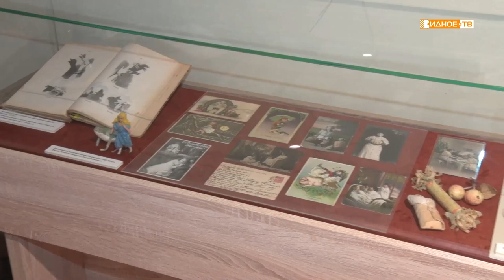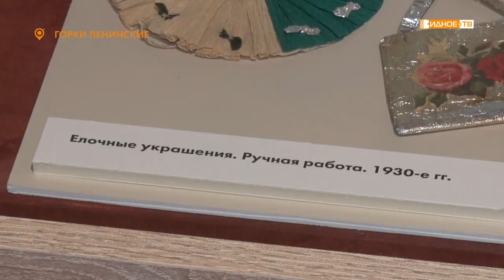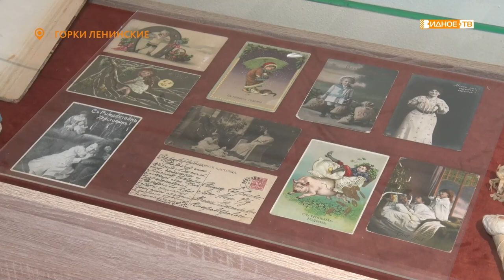Новости телеканала Видное-ТВ (08.12.2022 - четверг)